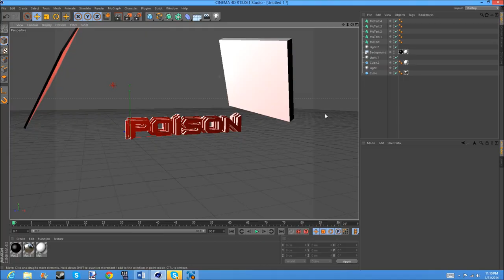Speed Art 2 (My New BG)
Hey guys, ThatPoisoned here, and today I'm bringing you another video!

GFX:
(10$ for bg or free with shoutout for 5k plus)

Computer:

SLI GTX 660 TIs
Intel i5 4570k
Asus K87 Pro
Corsair Vengeance 8 GB
Razer Naga
Razer Deathstalker
2 HD Monitors
750GB 7200 RPM HDD

Console:

Xbox One

Dell Inspiron i5 Laptop

Tags (Don't Pay Attention): call of duty ghosts multiplayer gameplay high score team kaliber optic gaming high killstreaks flawless m16 mp7 pm9 mp9 g18 claymore acr mtar fal smr an94 msmc pdw chicom skorpion evo peacekeeper hamr lsat high scoring gameplay commentary dual com i have swag wo you swag new black ops 2 reveal ghosts trailer xbox one xbox 360 ps4 ps3 ps vita wii wiiu moab nuclear flawless 100 plus 200 nonlethal uav blackbird vsat call of duty, call of duty modern warfare 3, call of duty acr, acr assault rifle, cod acr, cod ghosts acr, adaptive combat rifle, bo2, black ops 2, assault rifle breakdown, cod gun breakdown, acr 6.8, best gun acr, acr vs acr 6.8, cod 4 deagle, golden deagle, desert eagle, mw2 deagle, mw3 deagle, ak47 breakdown, cod 4 gold ak, ak, cod ak-47 battlefield 4 trailer new bo2 multiplayer online gameplay call of duty "black ops 2" commentary xbox ps3 skunkwagons commentary
new bo2 multiplayer online gameplay call of duty "black ops 2" commentary xbox ps3 skunkwagons commentary
new bo2 multiplayer online gameplay call of duty "black ops 2" commentary xbox ps3 skunkwagons commentary watch dogs scar-h scar-l scar mac miller steam nuclear with every gun triple nuclear double flawless free for all quad ghosts kem strike double triple quad worlds first axr odin loki helo pilot remington sc2010 mtar bizon honey badger flawless double kem fad vepr 100 killstreak secret spot glitch hack cod ghosts hack how to get prestige 10 cod ghosts how to get kem strike easy kem worlds fastest kem 10 second kem trickshot only kem 10 second loki ffa win trickshot only nuclear trickshot only